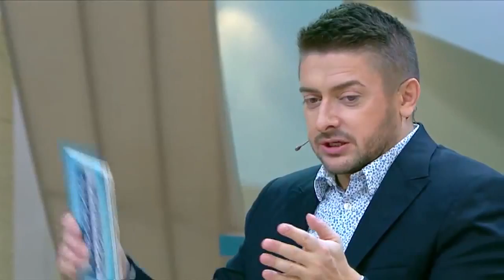ИНТИМНЫЕ ТАЙНЫ БЛИЗНЕЦОВ! Почему они женятся на себе подобных? Секреты на «Говорить Україна». Архів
Электроник и Сыроежкин - самые знаменитые близнецы СНГ, сыгравшие в культовом фильме «Приключения Электроника», гости  ток-шоу «Говорить Україна».
Братья Торсуевы дали зарок сниматься только вместе и поплатились за это успешной карьерой в кино.

Могут ли отношения между близнецами складываться, как между обычными братьями и сестрами? Или это всегда -- либо необычайная близость, либо бешенная конкуренция, а третьего не дано? И почему близнецы женятся на себе подобных? Уж не потому ли, что ощущают своё превосходство над обычными людьми?

В сегодняшнем выпуске «Говорить Україна» - звёздные пары близнецов. Вас ждут самые невероятные признания и самые интимные тайны одной жизни на двоих.